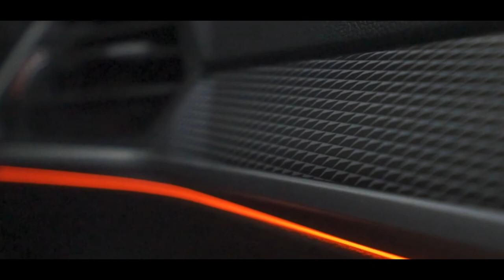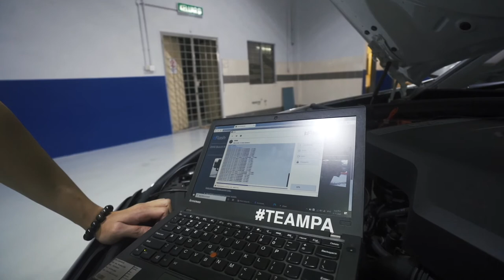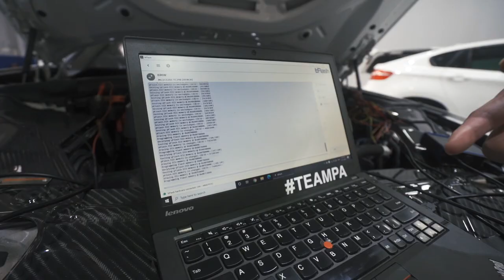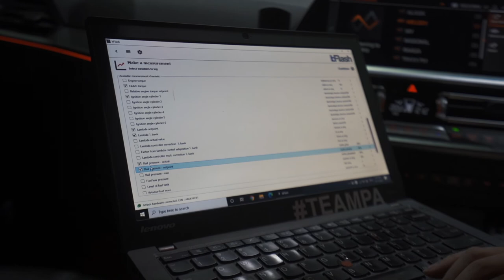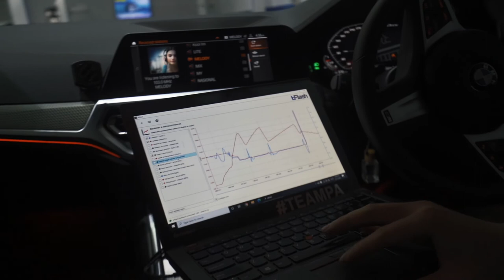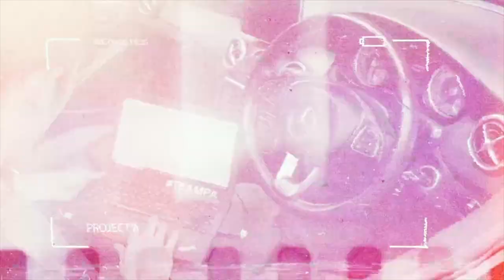Ask Project A - Episode 3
Congrats to Nicholas Choo from Damansara Malaysia, the winner of our 3rd episode! You have won a free Project'A tune for your Mercedes C200 W205!

If YOU want to stand a chance to win a free customised tune, make sure you tune in to our Ask Project'A show every Thursday at 9pm Malaysia time. 🔥